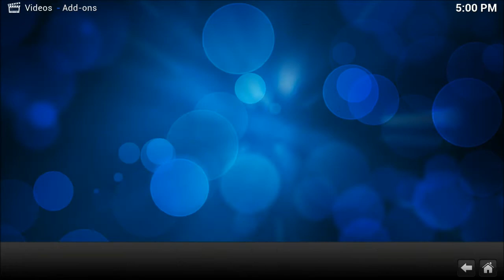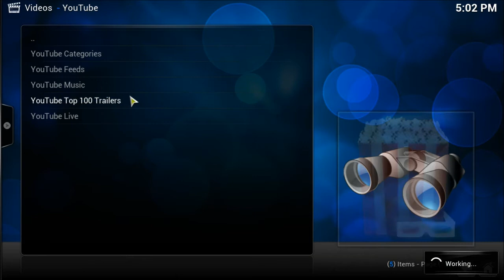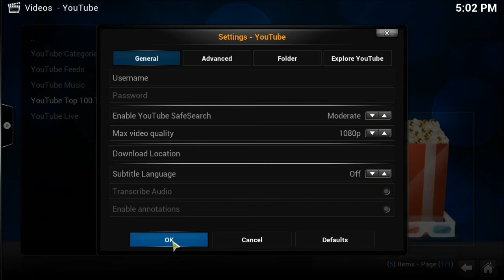XIOS DS: How to install XBMC YouTube add-on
Video showing how to install XBMC YouTube addon on the XIOS DS.